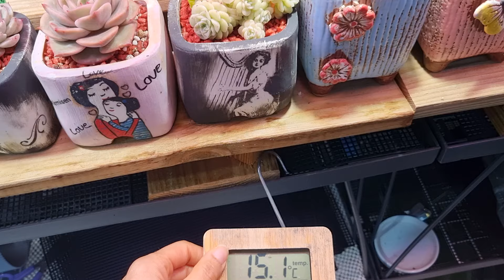비가 오는데 베란다 습도는 30% 이하~ 다육이 뿌리 컨디션을 살피는 것은 눈에 보이는 다육이 로제트 그리고 중요한 마감토 마사의 컨디션이 있습니다! 파랑생가 제일 문제네요!